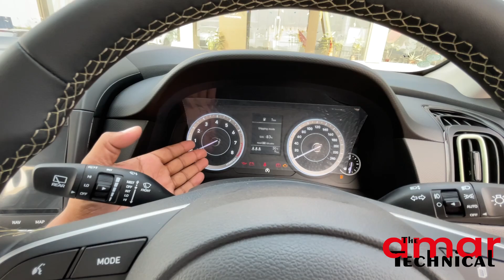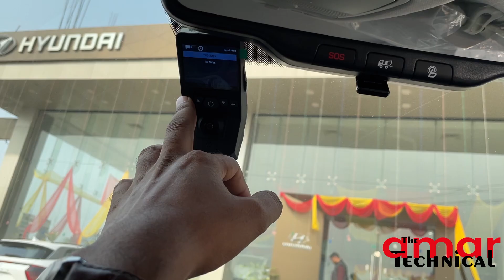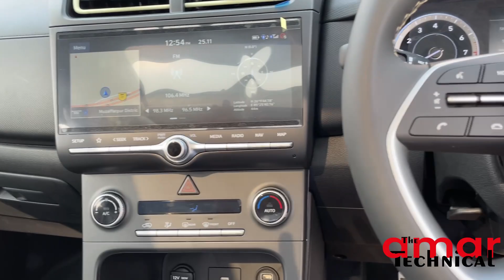अब Seltos का क्या होगा Creta Adventure Black Edition 2023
Ab seltos ka kyaa hoga creta adventure black edition 2023
Adhik jankari k liye aap Radha hari se sampark kar sakte hai Himansu ji se 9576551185

                    Thank u
Creta 2023
Creta adventure edition
Creta adventure edition 2023
Creta adventure
Creta adventure edition black
Creta adventure edition black 2023
Creta adventure price
Creta adventure black edition 2023  price
Creta on road price
Creat base model price
Creta top model price
Creta so on road price
Creta base model price in India
Creta top model price in India
Creta top model price in patna
Creat adventure price in Mumbai
Creta adventure price in Kolkata
Creat adventure price in patna
Creat adventure on road price
Creta adventure on road price in. Kolkata
Creat adventure on road price in Delhi
Creat on. Road price
Creta on road price in muzaffarpur
Creat sx on road price in patna
Top model Prince in muzaffarpur
Creat s model
Creat vs seltos vs grand vitara
Creat price in up
Creat on road price in uk
Creta knight edition
Creat knight edition price
Creta knight edition price in India
Creat black
Creat black edition

किसी भी गाड़ी का ऑनर शिप सेयर करना चाहते है  तो आप मेरे fb मैसेनज़र  पर संपर्ककर सकते है
या मेरे ईमेल पर अपना नाम और मोबाइल नंबर  दे  कर सकते है
मेरा ईमेल आईडी है theamartechnical@gmail